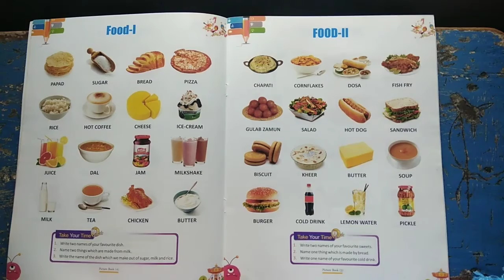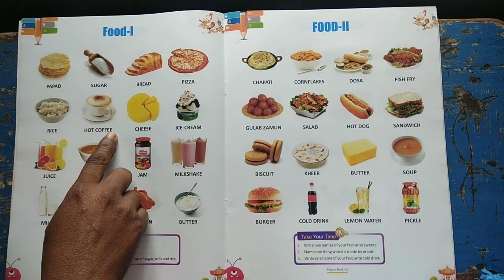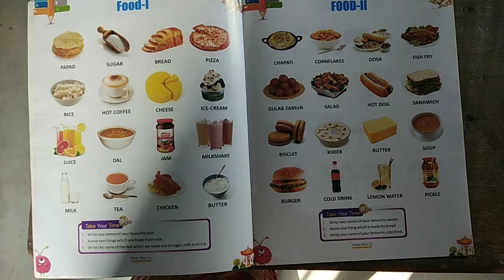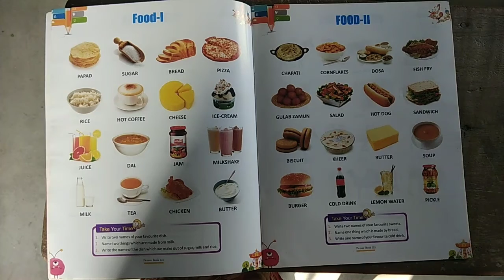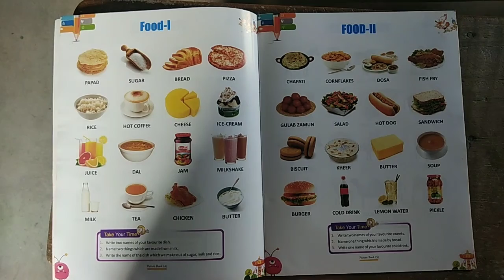Class-kg-ll (UKG), Subject-G.K, Chapter-Food-l, pg no.4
Class-kg-ll (UKG)
Subject- G.K
Chapter-Food-l
Pg no.4